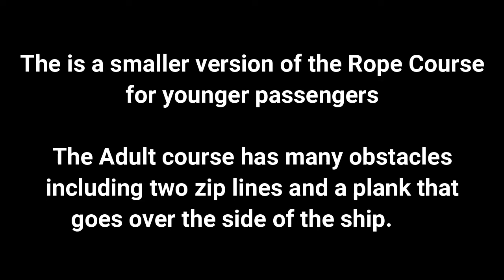NCL Escape Cruise Rope Course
This was one of my favorite attractions on any ship.  It was the rope course that had many obstacles and the "Plank".  The best part is that this attraction is free on three of the larger NCL ships.  (Miscellaneous Travels- show 22)